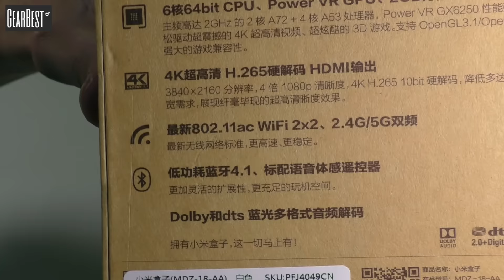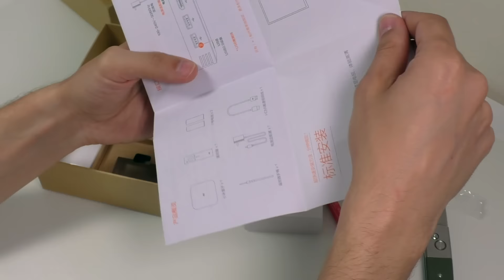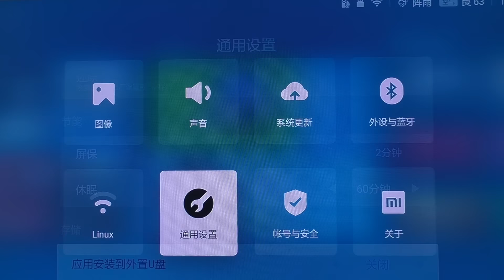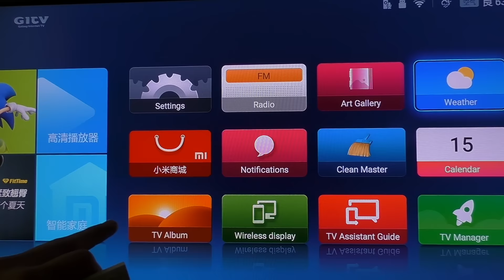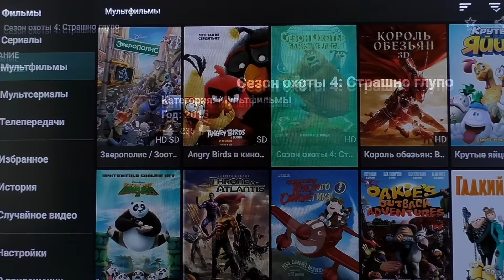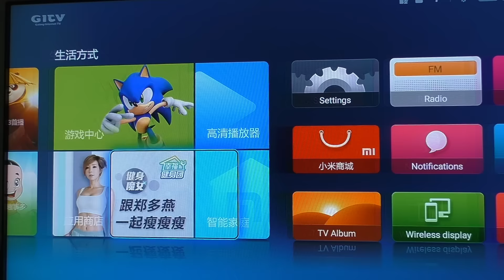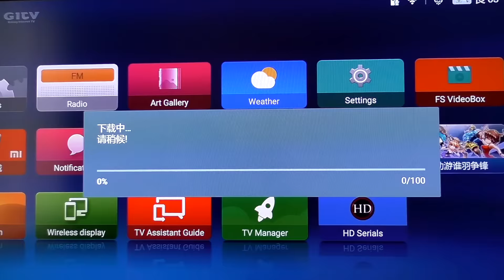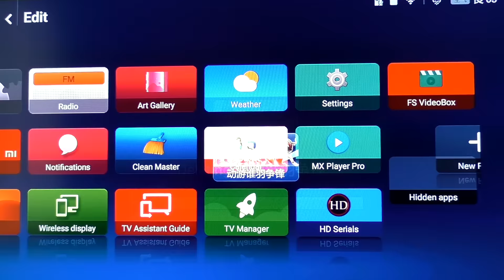Обзор Xiaomi Mi TV Box 3 Enhanced - изменения языка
Посылочка из Китая пришла за 17 дней, ни чего не повреждено. Как всегда у Xiaomi отличная ударастойкая коробка которая не позволяет почте поломать девайс. Xiaomi Mi TV Box 3 Pro из коробки идет только на Китайском языке, ни какого Русского языка на ней вообще нет и не будет, можно исхитрится и переделать ее только на Английский. Но думаю это дело времени и скоро выйдут переводы и прошивки под данную ТВ приставку. Приставка мощная и имеет активное охлаждение. Поваляет спокойно смотреть 4К видео и играть в трудозатратные игры. Могу ее посоветовать людям которые хотят сделать домашнюю медиа систему. И да, поддерживает 2 USB девайса, например 2 внешних диска для видео )